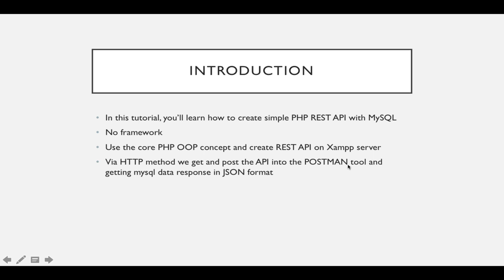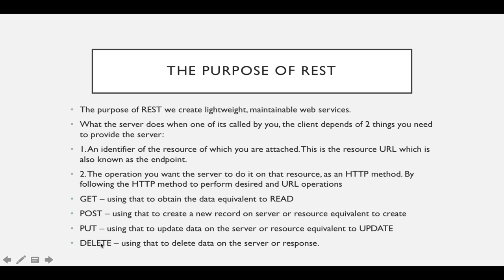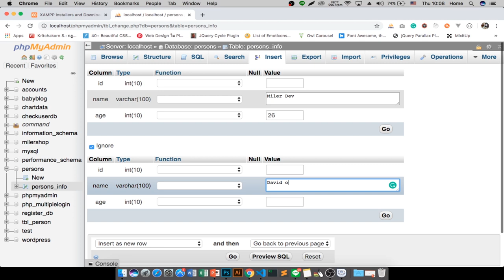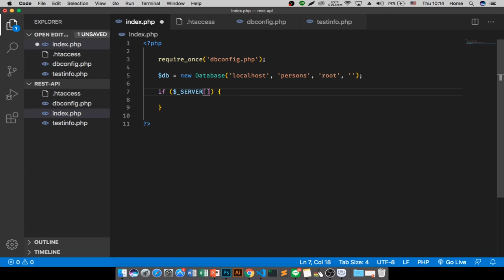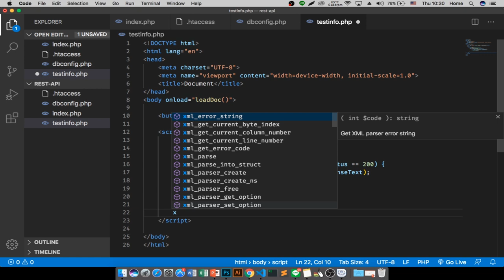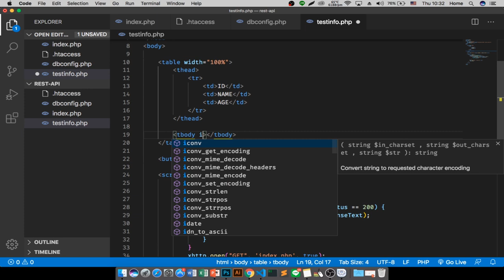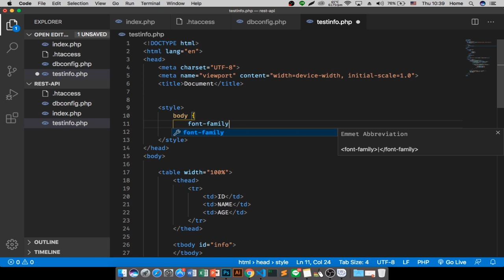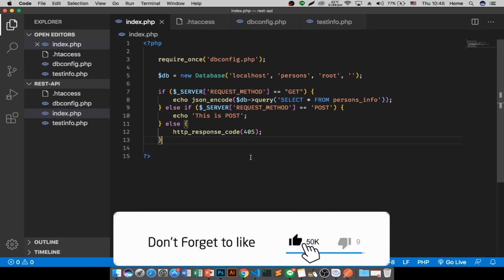สอนสร้าง REST API ด้วย PHP & MySQL - [ Beginners ]